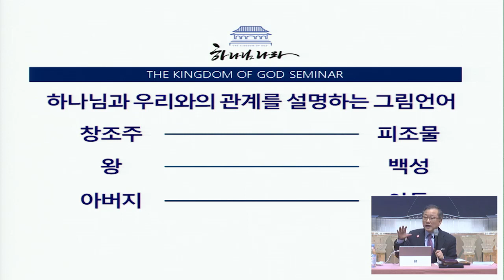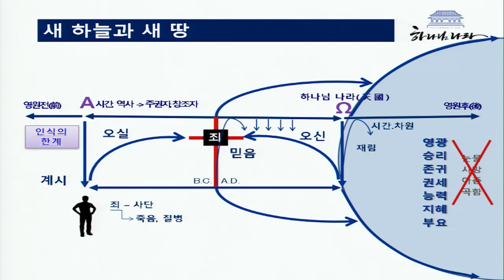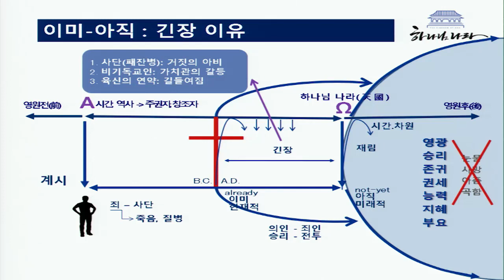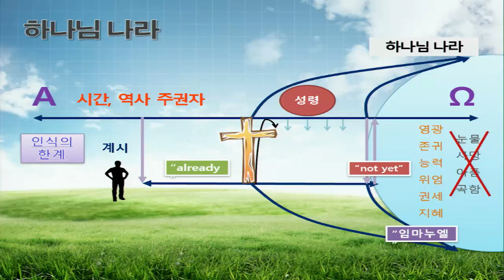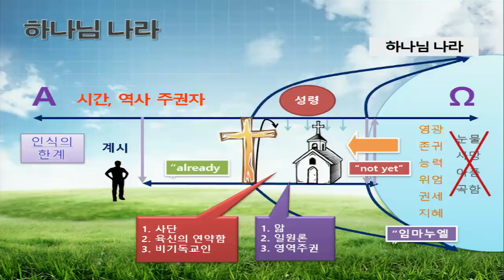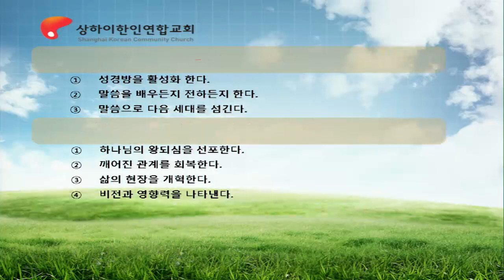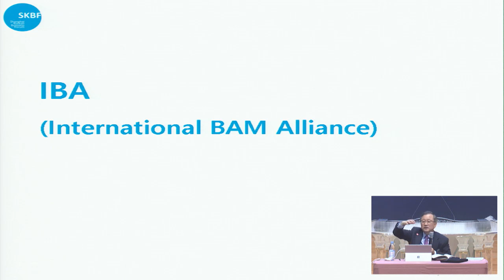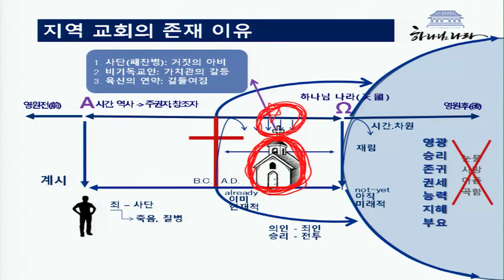하나님 나라와 신앙생활 4-교회의 일꾼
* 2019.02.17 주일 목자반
* 엄기영 목사
1:24 나는 이제 너희를 위하여 받는 괴로움을 기뻐하고 그리스도의 남은 고난을 그의 몸된 교회를 위하여 내 육체에 채우노라
1:25 내가 교회의 일꾼 된 것은 하나님이 너희를 위하여 내게 주신 직분을 따라 하나님의 말씀을 이루려 함이니라
1:26 이 비밀은 만세와 만대로부터 감추어졌던 것인데 이제는 그의 성도들에게 나타났고
1:27 하나님이 그들로 하여금 이 비밀의 영광이 이방인 가운데 얼마나 풍성한지를 알게 하려 하심이라 이 비밀은 너희 안에 계신 그리스도시니 곧 영광의 소망이니라
1:28 우리가 그를 전파하여 각 사람을 권하고 모든 지혜로 각 사람을 가르침은 각 사람을 그리스도 안에서 완전한 자로 세우려 함이니
1:29 이를 위하여 나도 내 속에서 능력으로 역사하시는 이의 역사를 따라 힘을 다하여 수고하노라